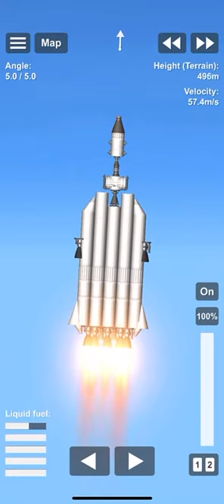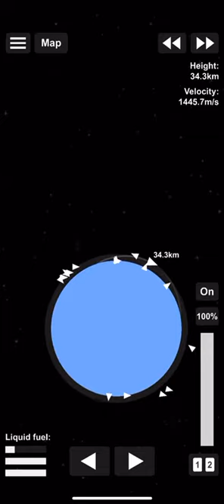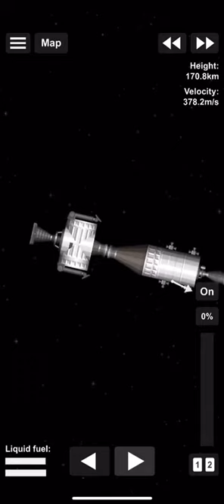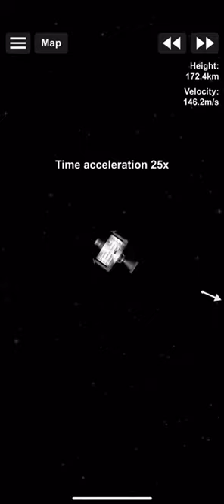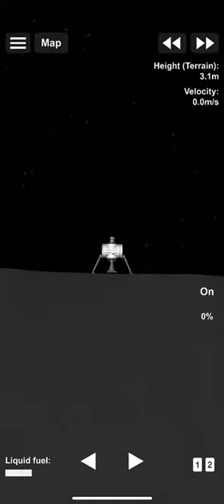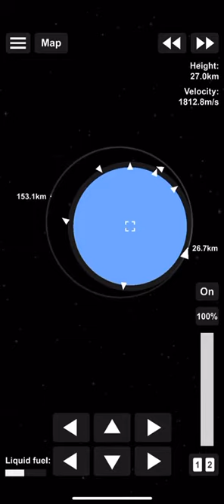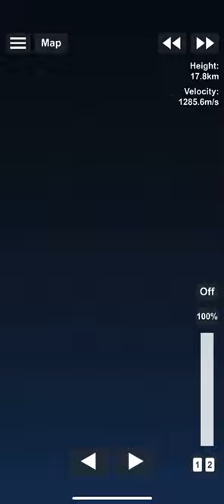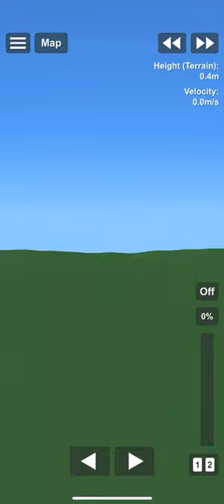My mini Saturn five